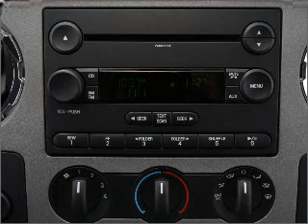2008 Ford F-250 - Harrisburg IL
Year: 2008
Make: Ford
Model: F-250
Trim: Super Duty
Engine: 5.4 liter 8 cylinder 24 valve
Transmission:
Color: Red Clearcoat
Mileage: 10218
Address:
2130 Us Highway 45 N